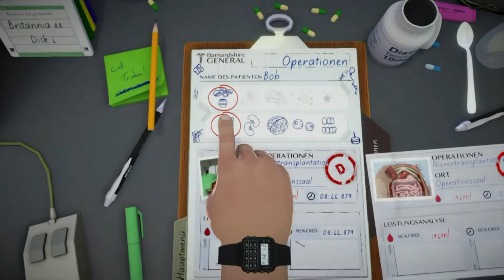Surgeon Simulator [HD] #01 ★ Nierenraub-Deluxe ★ Let's Play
➥ Nächste Folge folgt demnächst